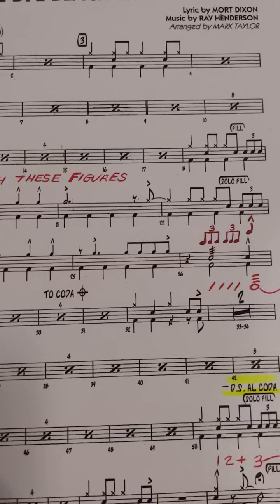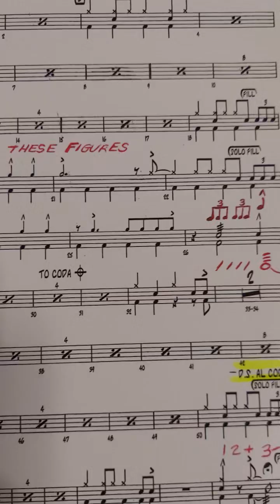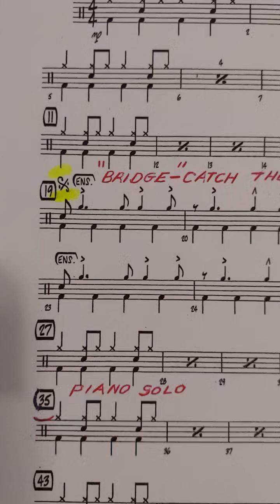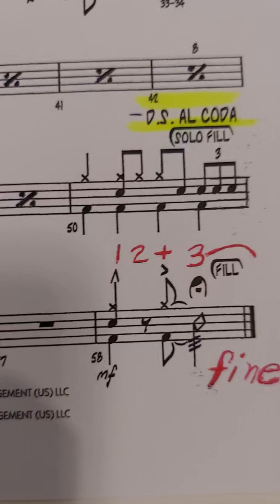JOE CAROSELLI "BYE BYE BLACKBIRD" PRACTICE RECORDING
Here, we have a Big Band practice recording of the standard "Bye Bye Blackbird." This is a Basie-style swing arrangement by an excellent arranger, Mark Taylor. It is played at about 100 BPM (Beats Per Minute) with a Tempo Marking of "Andante" which is "at a walking pace," or "at a leisurely pace."  Keep swinging, catch the figures, and improvise some "set ups" for these figures along the way!!!